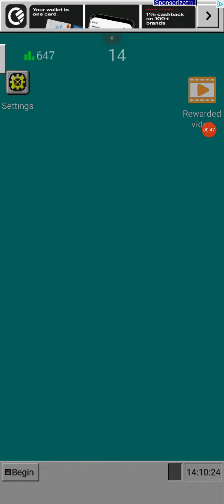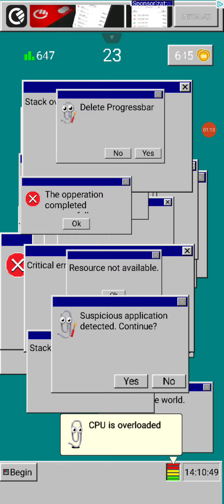Progressbar Pop-up fighter